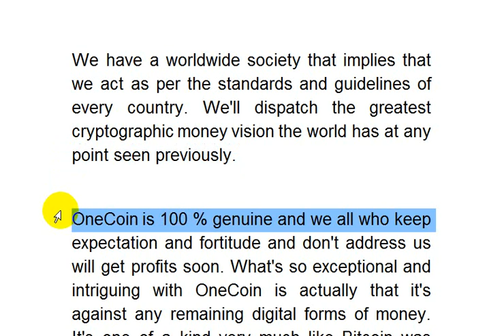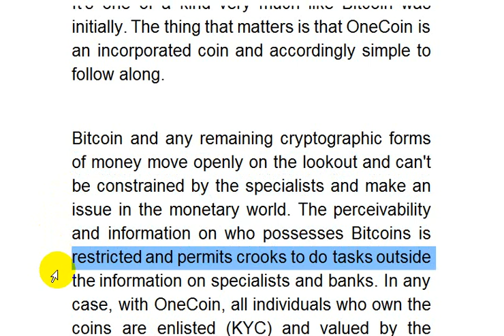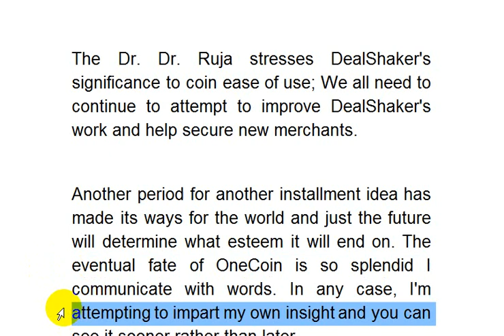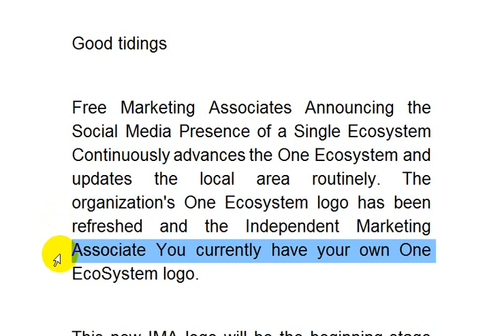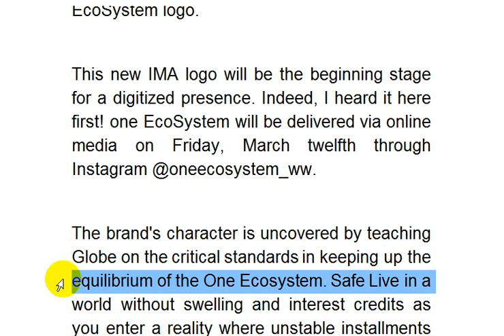OneCoin Crypto is 100 % genuine and we will get profits soon || crowd ideas